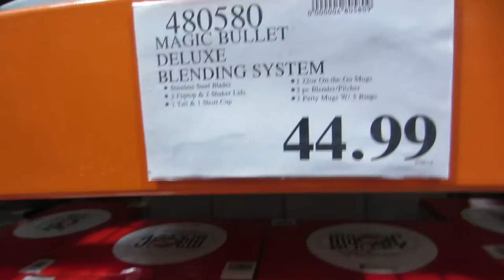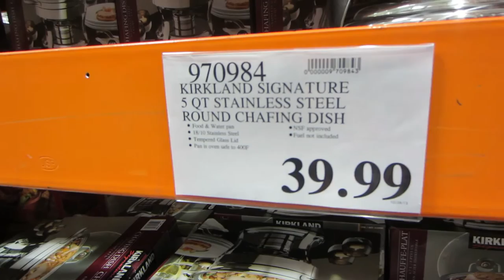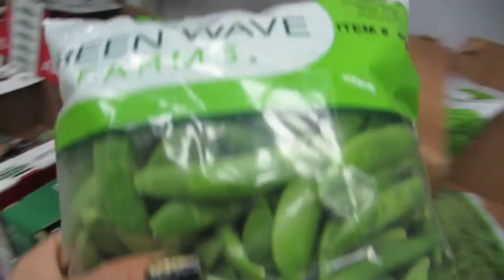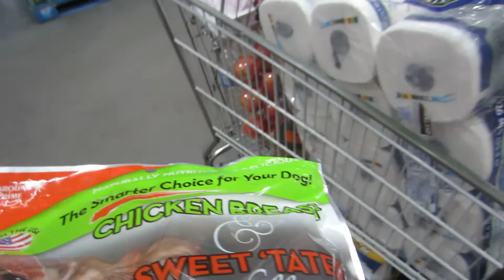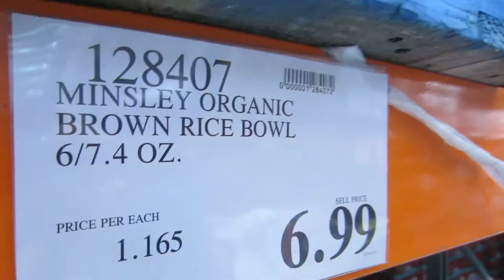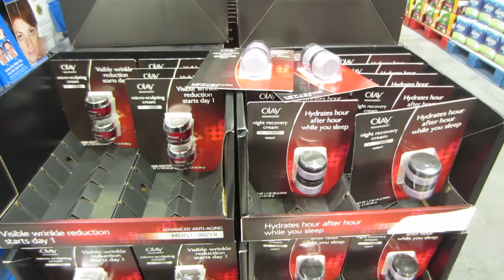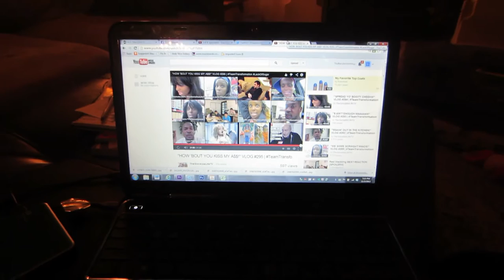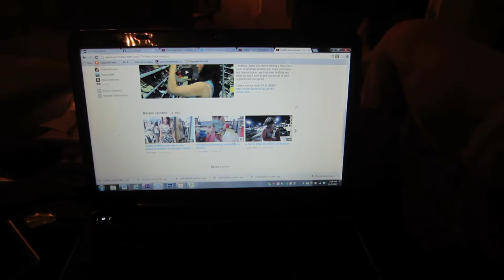A trip to Cotsco 2 weeks out! Vlog #33